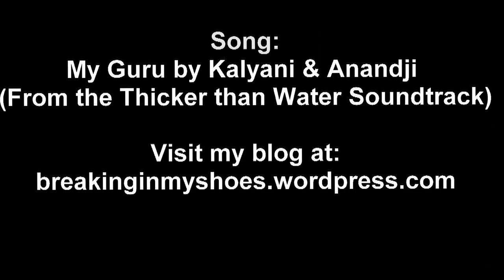Lead Climbing a 5.10a at Mount Diablo (Amazing Face)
Climbing at Mount Diablo in the California Bay Area. The Climb is Amazing Face and is a 5.9+/5.10a 90 foot sport route Located on the Lower Tier of Boy Scout Rocks. On-sight.

Song is "My Guru" Kalyani & Anandji (from the Thicker than Water Soundtrack)